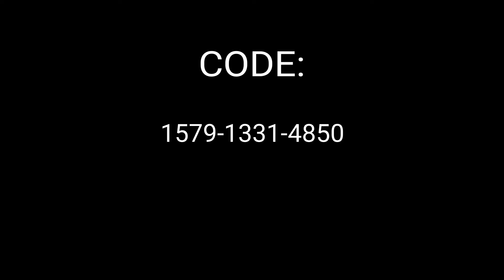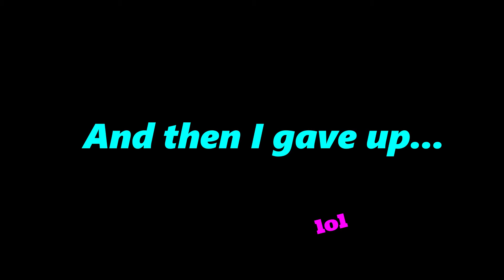Cizzorz Deathrun 2.0 CODE!!